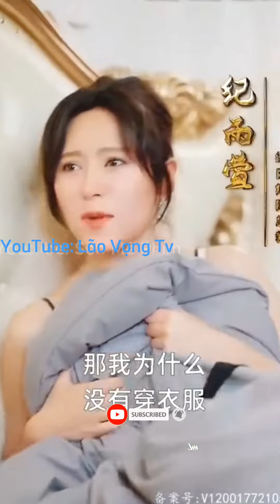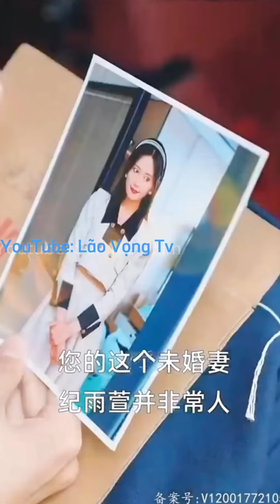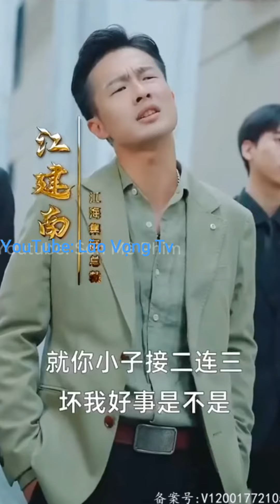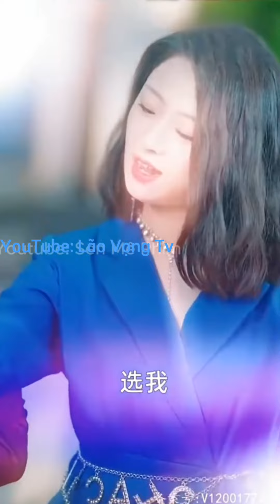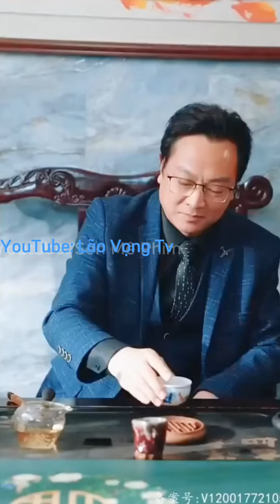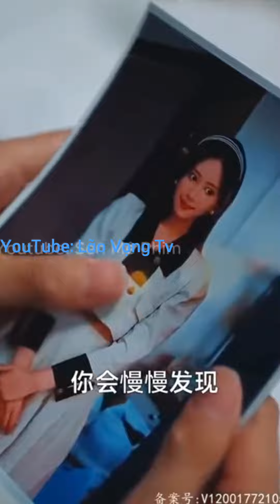Full trọn bộ _ Đạo Sĩ Xuống Núi Tìm 6 Cô Vợ Xinh Đẹp có hôn ước từ trước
đây phim trung quốc nói về đạo sĩ xuống núi tìm sáu cô vợ có hôn ước mọi người xem thấy hay thì like, và đăng ký kênh để theo dõi video mới nhất nhé